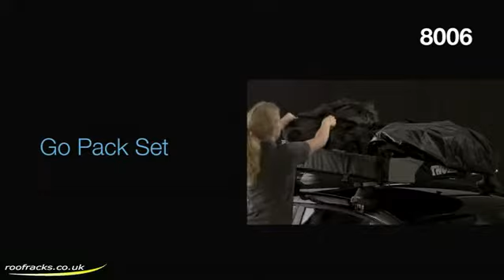Thule Ranger 90 fold a way Roof Racks, Roof Boxes, Cycle Carriers for Cars, Vans, SUV, 4x4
Foldable for easy transport and for requiring a minimum of storage space. Simply place it in the boot of the car, in the garage or even in a wardrobe
Extension areas with zippers make it possible to adjust the size of the loading space to that of the load
A quick-mounting system that makes the foldable box an equally safe alternative as the hardshell boxes
Made of waterproof material, with welded seams and a sealed zipper, for keeping dirt and water out and the load protected